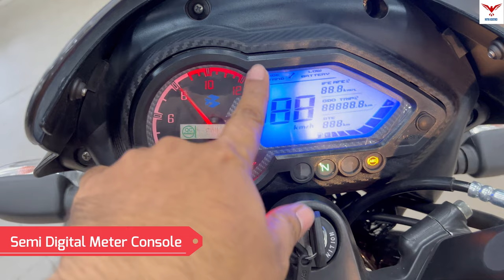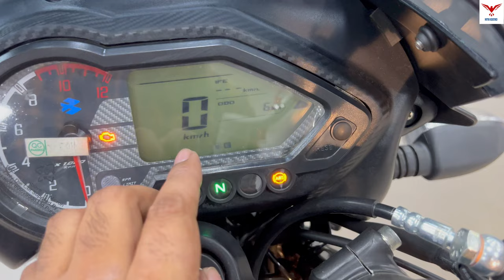Finally 2023 Bajaj Pulsar 150 TD E20 BS6 Phase 2 Detailed Review | On Road Price, Features & Mileage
2023 Bajaj Pulsar 150 TD E20 Detailed Review is shown in this video.

topics Covered in this video :

2023 Bajaj Pulsar 150 TD E20 BS6 Phase 2 Detailed Review

Bajaj Pulsar 150 TD E20 BS6 Phase 2 Detailed Review

Pulsar 150 TD E20 BS6 Phase 2 Review

2023 Bajaj Pulsar 150 TD E20 BS6 Phase 2 Price

2023 Bajaj Pulsar 150 TD E20 BS6 Phase 2 Mileage

The Bajaj Pulsar 150 is the highest selling 150cc commuter bike in India. Despite it being long in the tooth, the combination of muscular style, good fuel efficiency and value for money makes it an extremely popular motorcycle in the two-wheeler market.

It uses a 149.5cc air-cooled single-cylinder engine that is fuel-injected and BS6 compliant. It delivers 13.8bhp and 13.4Nm of torque and comes mated to a five-speed transmission. The Pulsar 150 is suspended by telescopic front forks up front and dual springs with adjustable preload at the rear.
The motorcycle is offered in six paint schemes – black-grey and black-red for the single-disc model, black-blue and the same black-red for the twin disc model and neon red, neon yellow and neon silver for the new Neon series. Bajaj has also introduced the Pearl White and Saffire Blue colour options that are a part of its new Dagger Edge edition. These two paint schemes sport bolder and edgier decals.

Showroom Details:
Rolta Bajaj, Baguati